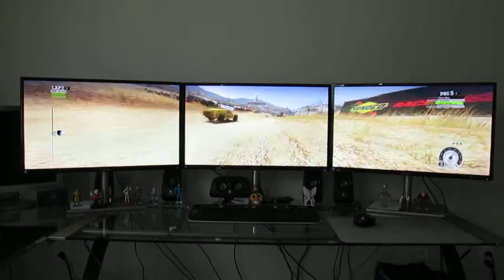Dirt 2 - Triple Monitor Setup - Gameplay - Part 1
A quick video of Dirt 2 with a 3 monitor configuration. These are 3 of my Samsung 27 inch display connected together. This is a race from the "bumper" view. It's a little unsettling to be honest. I'm not used to racing from this view so I didn't exactly place well. But wow, the view was amazing!

AMD FX 8350 with 2 Nvidia GTX 660 Superclocked in SLI

By the way, that whirring noise is the liquid CPU cooler going on full throttle. It was a little warm in the room and it was doing it's damnedest to keep things cool.